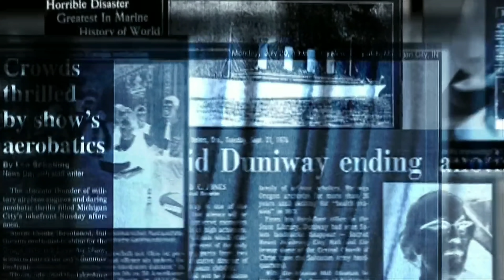कमरा बंद करके देखना करिश्मा की ये 5 फ़िल्में । Karishma kapoor movies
Karisma Kapoor (born 25 June 1974) is an Indian film actress. One of the most popular Hindi film actresses of the 1990s and early 2000s, she is the recipient of several accolades, including a National Film Award and four Filmfare Awards.

Born and raised in Mumbai, she is a member of the Kapoor family, where her parents and other relatives are all involved in the Indian film industry. Despite her family background, her father disliked women entering films, and separated from her mother.[1] Kapoor, at the age of seventeen, left her studies to pursue a film career for financial support, and made her acting debut with a leading role in the moderately successful Prem Qaidi (1991). Subsequently, Kapoor starred in a number of box office hits, including the dramas Jigar (1992) and Anari (1993), the comedies Raja Babu (1994), Coolie No. 1 (1995) and Saajan Chale Sasural (1996), and the thriller Jeet (1996). However, she was criticized for her brief, repetitive roles and inclination to male-dominated films.

The 1996 blockbuster romance Raja Hindustani marked a significant turning point in Kapoor's career, earning her praise and a Filmfare Award for Best Actress.[2] She later won the National Film Award and Filmfare Award for Best Supporting Actress for her portrayal of a dancer in the musical romance Dil To Pagal Hai (1997).[3] Kapoor achieved further success by featuring as the female lead in three of David Dhawan's top grossing romantic comedies—Hero No.1 (1997), Biwi No.1 (1999) and Dulhan Hum Le Jayenge (2000), and the highly successful family drama Hum Saath-Saath Hain (1999)—and won the Best Actress and Best Actress Critics awards at Filmfare for her titular roles in the dramas Fiza (2000) and Zubeidaa (2001).[3] Kapoor took a sabbatical from full-time acting in 2004, and has since acted intermittently. She starred in the supernatural thriller Dangerous Ishqq (2012) and the comedy web series Mentalhood (2020).

Kapoor was born on 25 June 1974 in Mumbai, to actors Randhir Kapoor and Babita (née Shivdasani).[5] Her younger sister, Kareena, is also a film actress. Her paternal grandfather was the actor and filmmaker Raj Kapoor, while her maternal grandfather was actor Hari Shivdasani. Her great-grandfather was actor Prithviraj. The actors Rishi and Rajiv are her uncles, while the actress Neetu Singh and entrepreneur Ritu Nanda are her aunts. Her first cousins includes the actors Ranbir Kapoor, Armaan Jain and Aadar Jain, and the businessman Nikhil Nanda. The actors Shammi and Shashi are her grand-uncles, and the late actress Sadhana was her mother's first cousin. Kapoor is informally called as "Lolo" at her home. According to Kapoor, the name, Lolo, was derived after her mother made a passing reference to the Italian actress Gina Lollobrigida.[6] Both of her paternal and maternal grandparents were from Peshawar, Lyallpur and Karachi respectively, who moved to Bombay for their film careers before the partition of India.[citation needed] Kapoor is of Hindu Punjabi descent on her father's side, and on her mother's side she is of Sindhi and British descent.[1][7][8]

Particularly inspired by the work of actresses Sridevi and Madhuri Dixit, Kapoor was keen on pursuing acting since childhood. While growing up, Kapoor regularly attended award ceremonies and accompanied by her parents to film sets.[9][10] However, despite her family background, her father disapproved of women working in films, because he believed it conflicted with the traditional maternal duties and responsibility of women in the family.[11][12] This led to a conflict between her parents and they separated in 1988. She and her sister Kareena were raised by their mother, who worked several jobs to raise them, until she made her debut in films as an actress.[13] The couple reconciled in 2007, after living separately for several years.[14][15] Kapoor studied at the Cathedral and John Connon School and later, for a few months at Sophia College. Kapoor later said that she left college to pursue acting for financial support.[16]